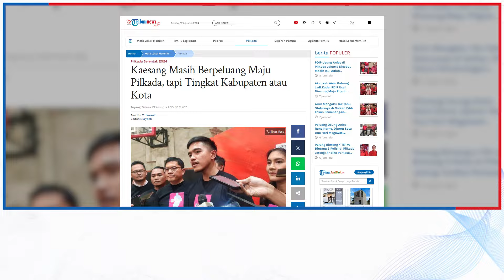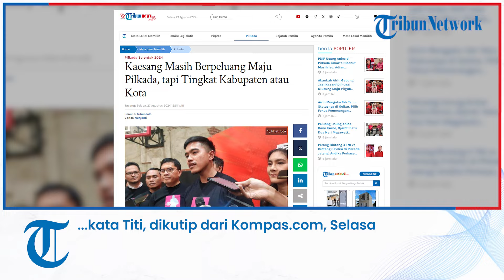Kaesang Masih Berpeluang Maju Pilkada, tapi Tingkat Kabupaten atau Kota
TRIBUNNEWS.COM - Ketua Umum Partai Solidaritas Indonesia (PSI), Kaesang Pangarep, masih berpeluang untuk maju dalam Pemilihan Kepala Daerah (Pilkada) 2024.

Ketua DPP PDIP, Djarot Saiful Hidayat, mengatakan Kaesang masih ada jalan untuk maju di Pilkada 2024 sebagai calon bupati atau wali kota.

"Kalau Anda tanya, apakah Kaesang boleh mendaftarkan sebagai kepala daerah? Boleh, tetapi sebagai wali kota atau bupati. Bukan sebagai gubernur atau wakil gubernur," kata Djarot, Selasa (27/8/2024).

Adapun Kaesang saat ini masih berusia 29 tahun, sehingga usianya masih belum mencukupi untuk berkontestasi di Pilkada tingkat Provinsi atau maju dalam Pemilihan Gubernur (Pilgub) Jawa Tengah seperti yang diisukan.

Hal senada disampaikan Dewan Pembina Perkumpulan Pemilihan Umum untuk Demokrasi (Perludem), Titi Anggraini.

Editor Video: AKbar Permana